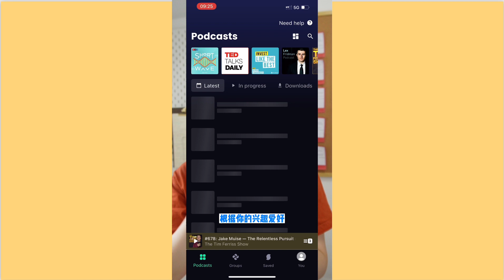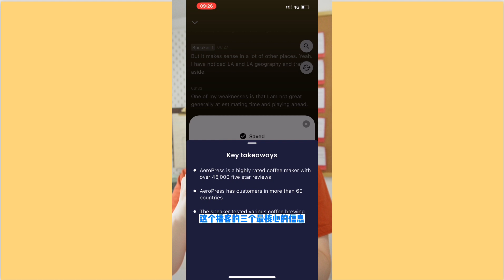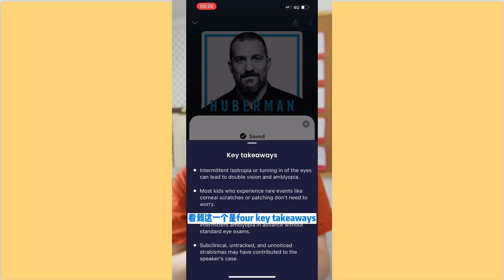听英文播客听不懂怎么办？一个新手友好工具！Snipd!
上次推荐的高质量英文播客大家都听了吗？有同学担心自己听不懂怎么办？今天给大家推荐Snipd这个超好用的免费工具，辅助播客理解！但是！一定要看完我讲的注意事项哦！

0:00-0:59 opening
0:59-1:37 一个重点
1:37-5:16 Snipd推荐！
5:16总结